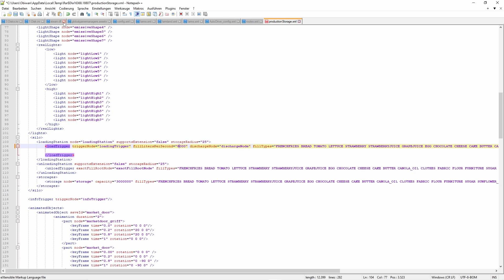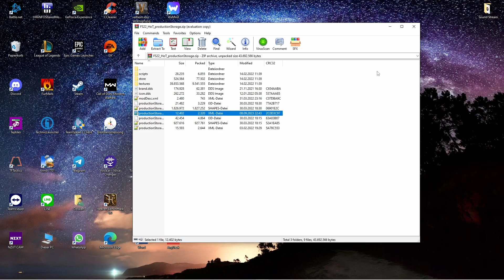LS22 Oberthal 071 Aufs Kreutz gelegt worden von der XML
Jeden Donnerstag und Sonntag streame ich für das LS-Mapping-Team auf Twitch.